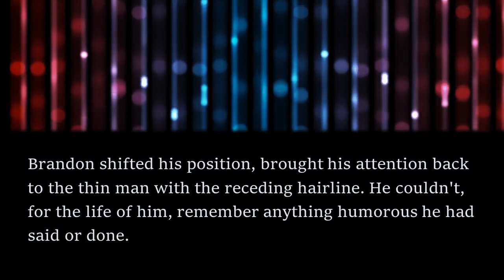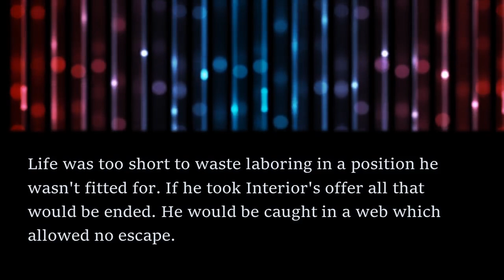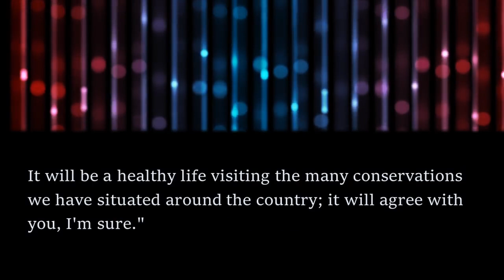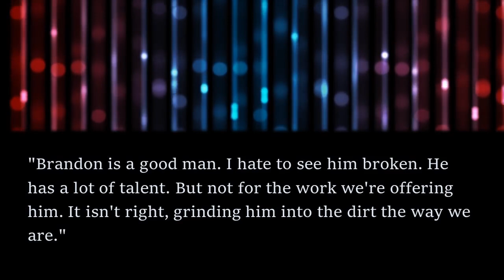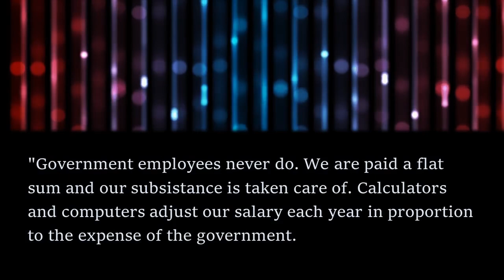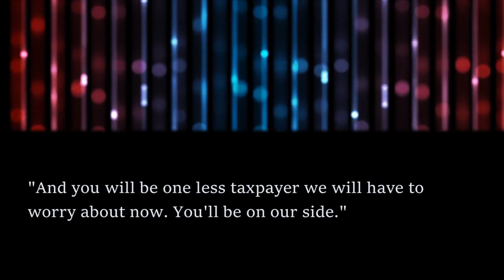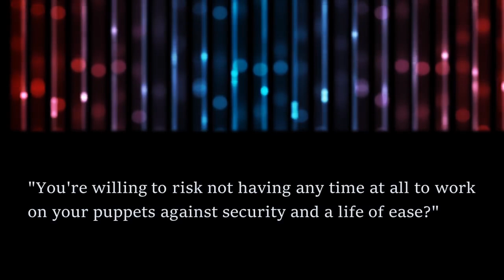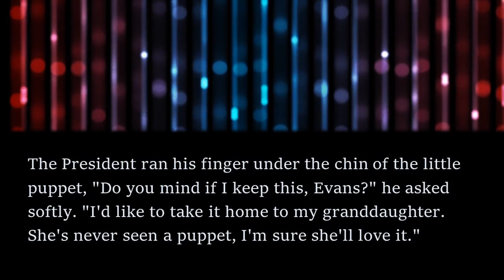SOFT Sci-Fi Read Along: Puppet Government - George Revelle | Bedtime for Adults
In this read along audiobook, I share a soft sci-fi short story by George Revelle.

The story first appeared in the October 1957 edition of Worlds of If Science Fiction and is available as a public domain work on Project Gutenberg. To get the text of the story for free, head

If you enjoyed listening, check out this puzzling short story: Reluctant Weapon - Howard L. Myers by clicking the